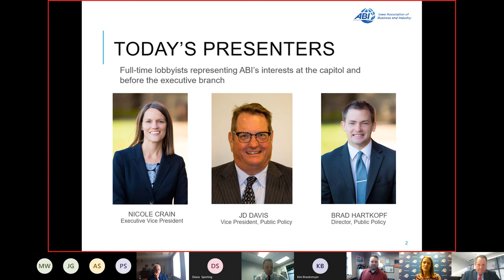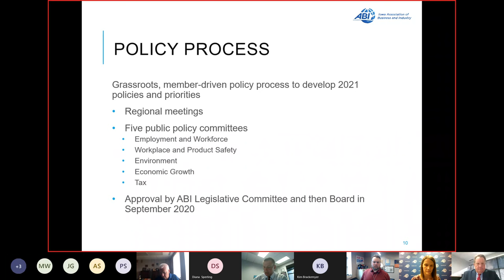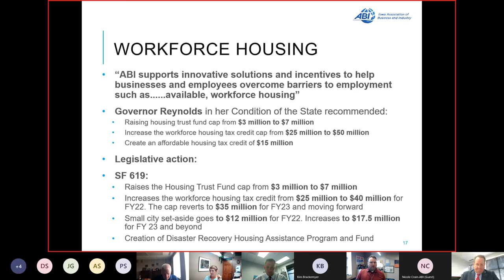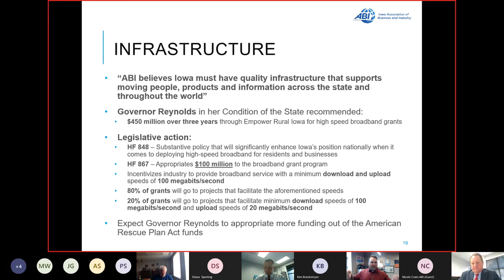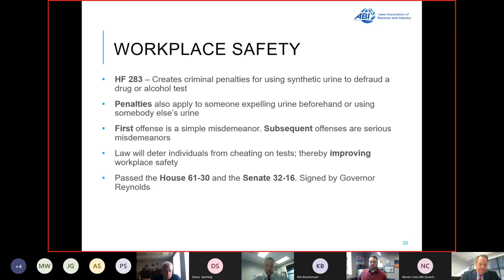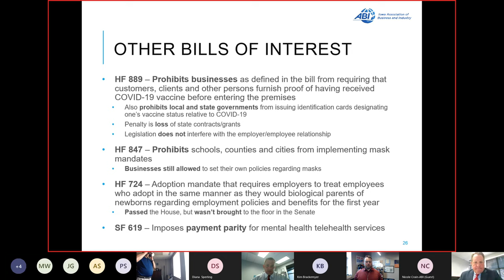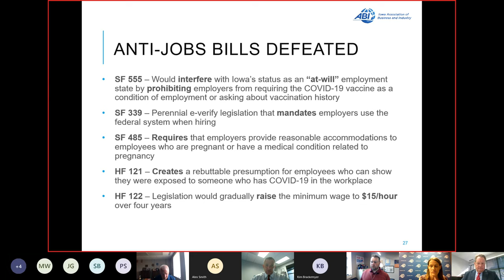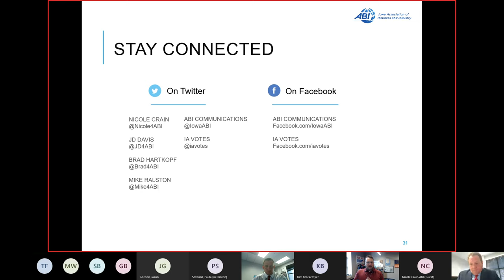Clinton Region Business Roundtable w/Iowa Association of Business & Industry (ABI)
ABI’s public policy team will be delivering a presentation on the results of the 2021 legislative session for the Greater Clinton Region business community.

Attendees will learn more about the Iowa Association of Business Industry, the state’s largest business trade association.

We will also discuss key business policies considered by the Legislature this past year, how regional businesses can partner with ABI, and then wrap up with Q&A.

The event featured:

- Nicole Crain, Executive Vice President
- JD Davis, Vice President of Public Policy
- Brad Hartkopf, Director of Public Policy

The Clinton Region Business Roundtable is a monthly virtual event designed to promote successes, opportunities, and offer insights into the strengths and commitment of our regional business and community development partners.